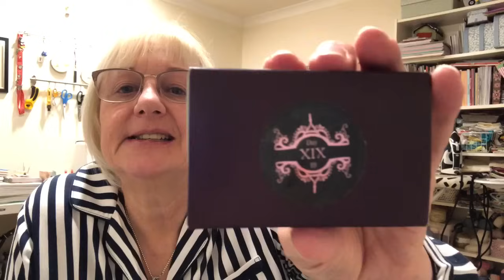VLOGMAS Day 19. Crafty clegg’s creations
Thank you for joining me for Day 19 of VLOGMAS